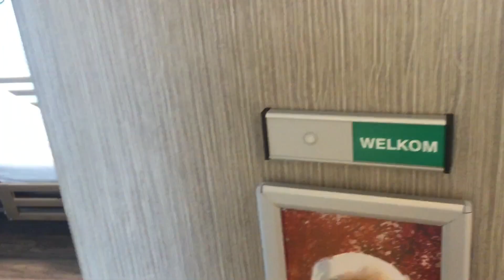Envida vlogger - Job - versoepelingen na vaccinatie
Goed nieuws voor bewoners van de woonzorgcentra van Envida en hun naasten. Sinds de meeste bewoners zijn gevaccineerd tegen corona, zijn er geen nieuwe besmettingen meer. Vlogger Job laat zien wat dat betekent in Larisa in Maastricht.